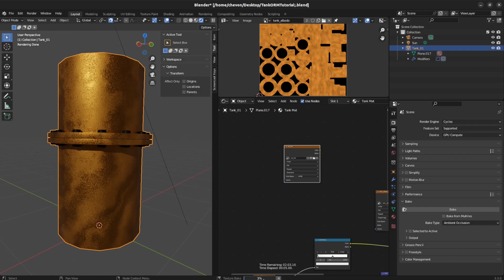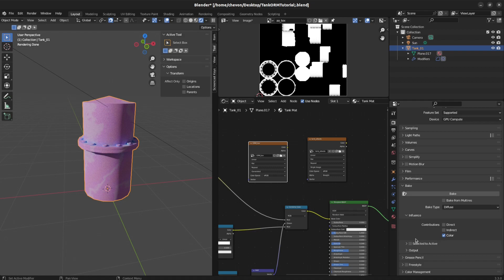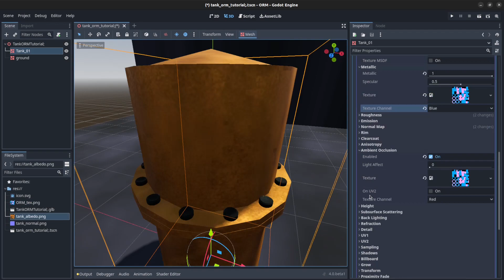ORM Textures In Blender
ORM textures is a technique used to store multiple PBR textures values into 1 texture on each RGB channel. This save both on storage space and easier texture management. For example instead of having 5+ textures you would generally only have 3.(Color(Albedo), ORM and Normal map). ORM corresponds to ambient Occlusion, Roughness and Metallic.  But you can store them in any order.